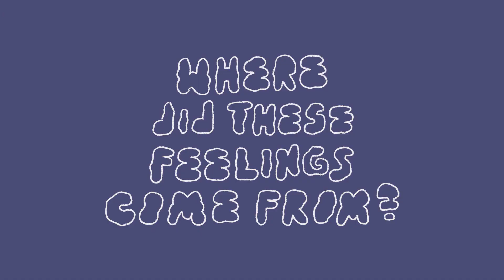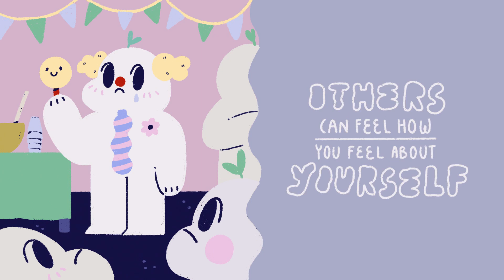Unbelievable Transformation When You Think You’re Too Ugly for Love 🤯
We’re about to get really real today, so this is your invitation to mentally prepare. Are you single and feel like you’ll never be in a relationship? Why do you feel that way? If you clicked on this video, it might be that you believe your appearance is the reason for your single status. I hear you, and I think a lot of us have felt the same a time or two. However, I’m here to tell you this is not fact. This is perception. It’s both your perception of yourself and your perception of how others perceive you. Let’s talk about why you are not “too ugly” for a relationship and how to change this perception.

Writer: Brie Cerniglia
Script Editor: Caitlin McColl
Script Manager: Kelly Soong
Animator: Zyan
YouTube Manager: Cindy Cheong

Fugere, M. A. (2017, January 5). Why physical attraction matters, and when it might not. Psychology Today.

Groyecka, A., Pisanski, K., Sorokowska, A., Havlíček, J., Karwowski, M., Puts, D., Roberts, S. C., &amp; Sorokowski, P. (2017). Attractiveness is multimodal: Beauty is also in the nose and ear of the beholder. Frontiers in Psychology, 8.

Gupta, S. (2022, March 22). What is physical attraction? Verywell Mind.

Jhangiani, D. R., Tarry, D. H., &amp; Stangor, D. C. (2014, August). Initial attraction. Principles of Social Psychology 1st International H5P Edition.

Relate. (n.d.). I don’t feel attractive enough to be with my partner. Relate.